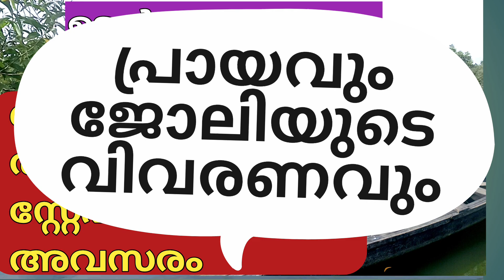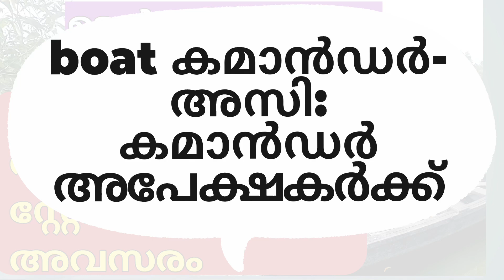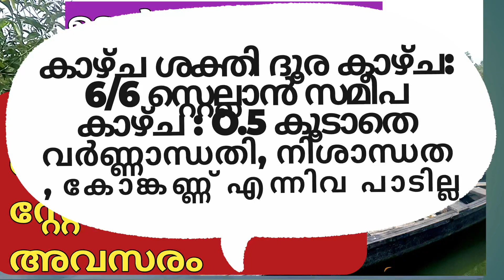Coste Police and Life Guard New Vacancy massdreams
MasDreams23
Kerala police
Life Guard Vacancy

mas dreams

 നിങ്ങൾക്കോ നിങ്ങളുടെ പ്രിയപ്പെട്ടവർക്കും ഏറെ ഉപകാരപ്പെടുന്ന ഒട്ടനവധി തൊഴിൽ അവസരങ്ങൾ ഈ ചാനലിൽ കൂടി വ്യക്തമായി പ്രതിപാദിച്ചിരിക്കുന്നു.
നന്ദി,നമസ്തേ !